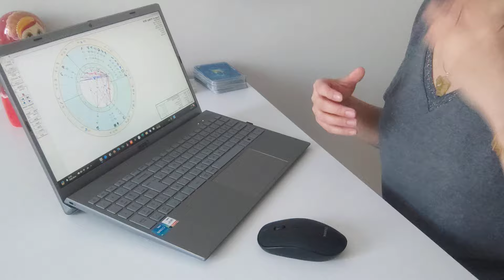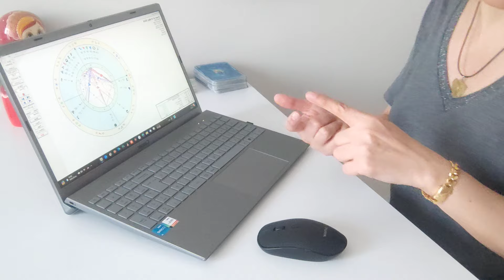15.MAYIS.2024 ÇARŞAMBA (Merkür boğa burcunda)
SADECE MESAJ YOLUYLA ULAŞABİLİRSİNİZ...